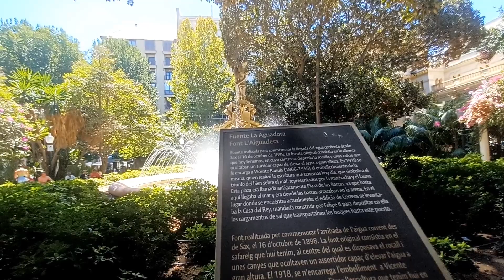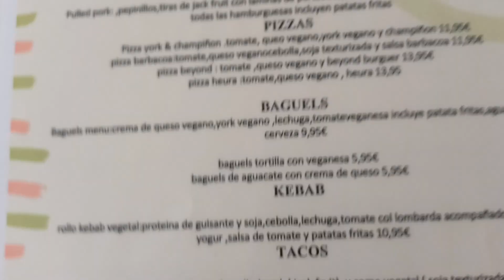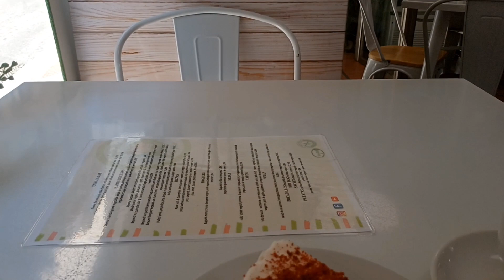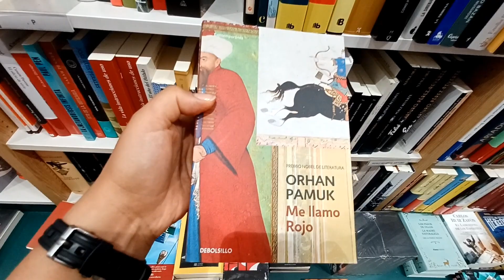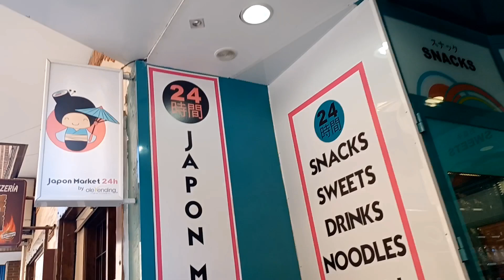Qué ver en Alicante aparte de playas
Cuando escuchamos Alicante solo pensamos el playas y nada más, pero esta ciudad es mucho más que eso y aquí te lo muestro.